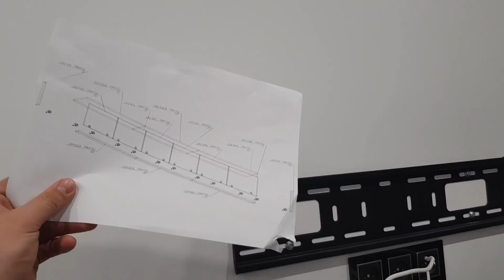СБОРКА МЕБЕЛИ У САМВЕЛА МАСТЕР ВИТАЛИК